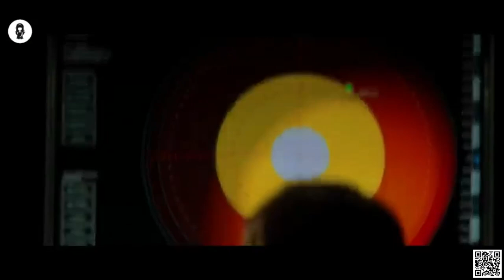The Day The Sun Heat Can Melt Bridges !!